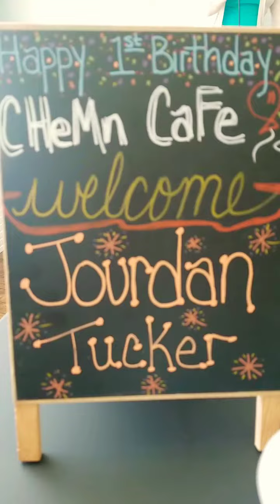Happy 1st Birthday, Chemn Cafe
Live performance by Jourdan T.